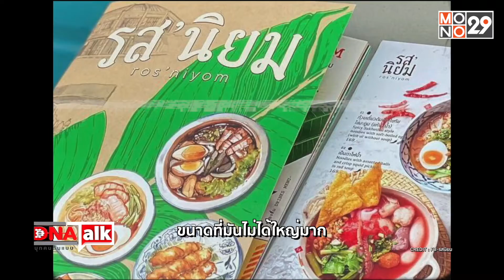“ปลา อัจฉรา” กับเส้นทางความสำเร็จของอาณาจักรร้านอาหารกว่า 60 สาขาทั่วกรุง| DNA TALK บุกคนต้นแบบ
“ปลา อัจฉรา” กับเส้นทางความสำเร็จของอาณาจักรร้านอาหารกว่า 60 สาขาทั่วกรุง
DNA TALK บุกคนต้นแบบ
ทางช่อง MONO29